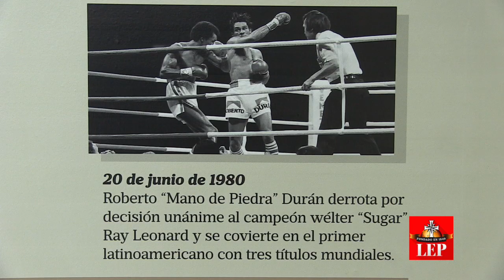"Manos de Piedra" será homenajeado en Penonomé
El Cholo Durán  tendrá un homenaje en Penonomé el próximo 17 de septiembre en